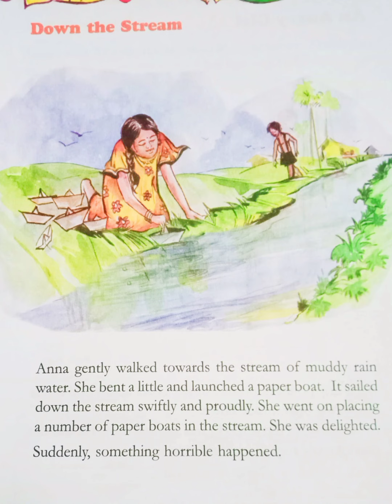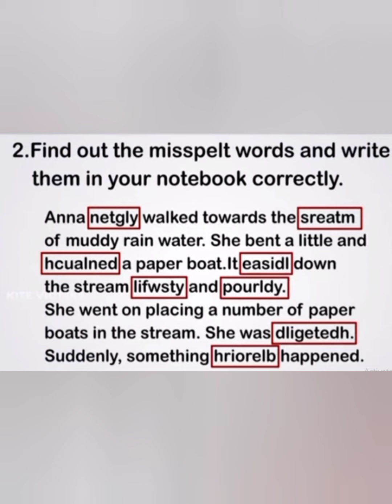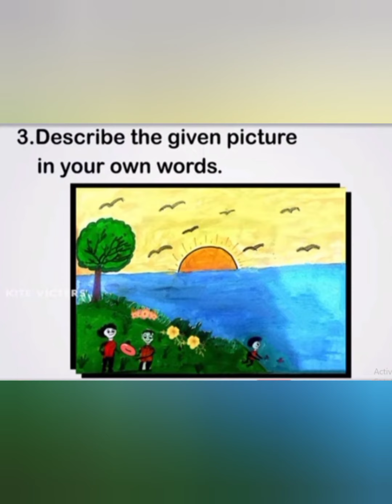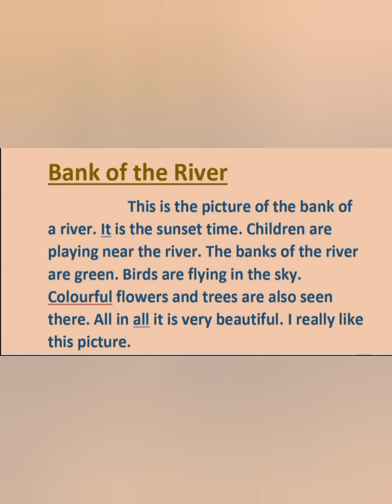PICTURE DESCRIPTION/PAPEE BOATS/ STD4 ENGLISH WORKSHEET 5/8/2021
1#victershelper
2#std4englishworksheet
3#paperboatsworksheet
4#picturedescriptionworksheet